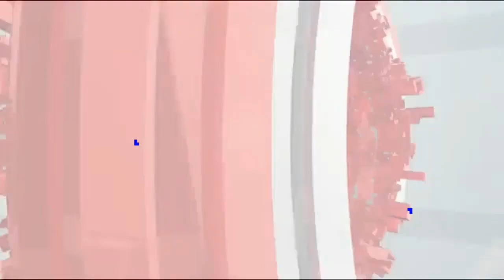সিনহা হত্যায় সত্য উদ্‌ঘাটনে এবার গণশুনানি || মেজর সিনহা হত্যার কারণ || major sinha hottar karon news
সিনহা হত্যায় সত্য উদ্‌ঘাটনে এবার গণশুনানি || মেজর সিনহা হত্যার কারণ || major sinha hottar karon